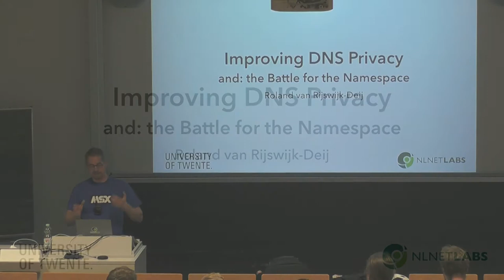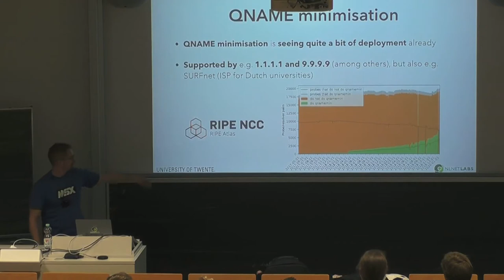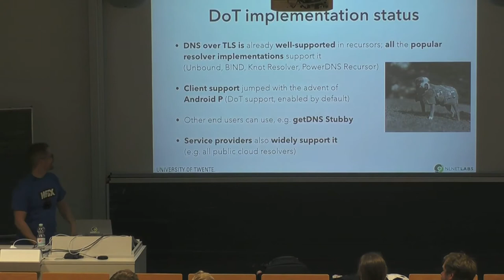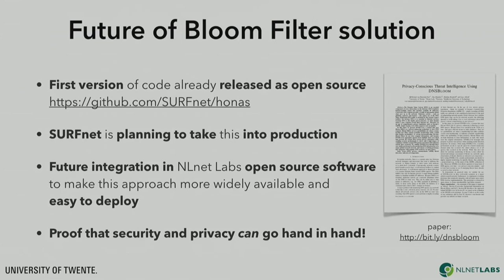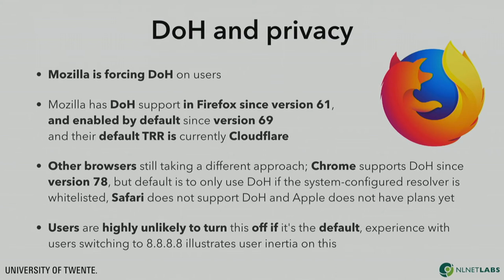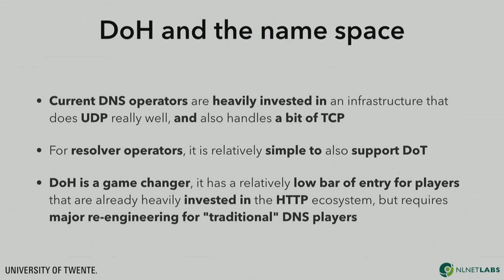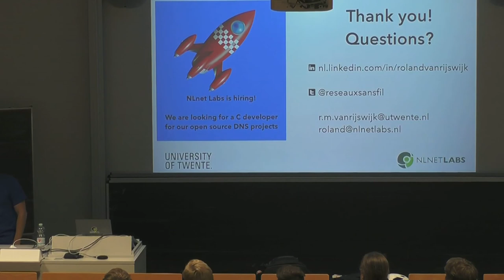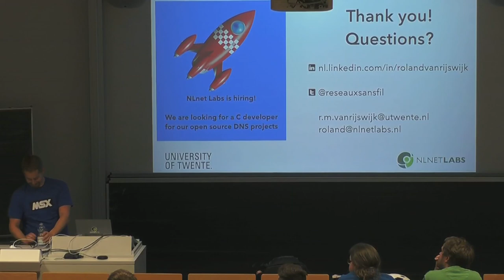Chaos Colloquium 01 – Roland van Rijswijk-Deij – Improving DNS Privacy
Improving DNS Privacy
and: the Battle for the Namespace

Roland van Rijswijk-Deij

    “I will talk about privacy in the Domain Name System (DNS); my goal
    is to show you how complex privacy can be in the context of real-
    world Internet protocols”

Chaostreff Osnabrück
Institute of Computer Science, Osnabrück University
Fachschaft Computer Science, Osnabrück University